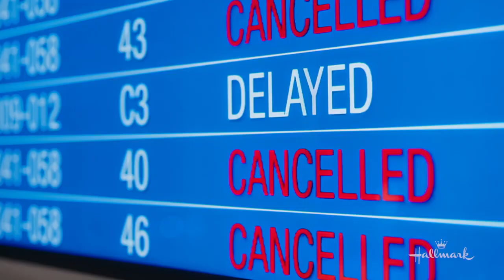2023 Holiday Road, Starring Warren Christie and Sara Canning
Nine strangers, stranded at an airport during the holidays, unite for a Christmas road trip to Denver. Misadventures lead to unexpected bonds and heartfelt conversations.

Unlock a world of savings and exclusive discounts? Join Temu! 🎉 Click the link to access your New Member Discounts using my personal code: aca515259